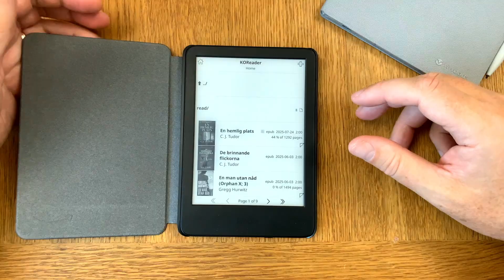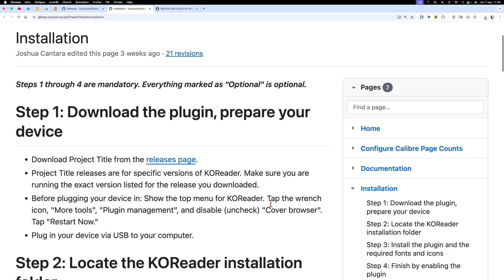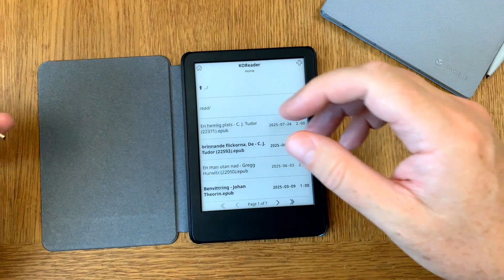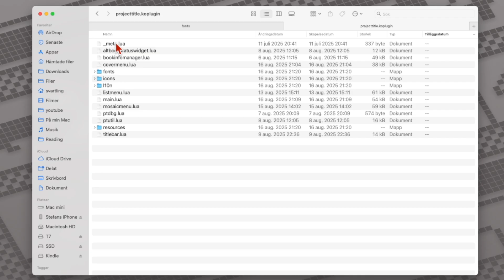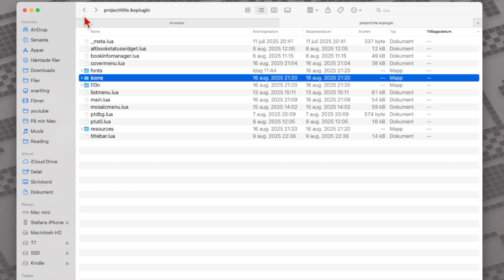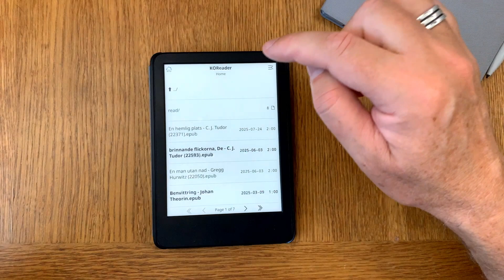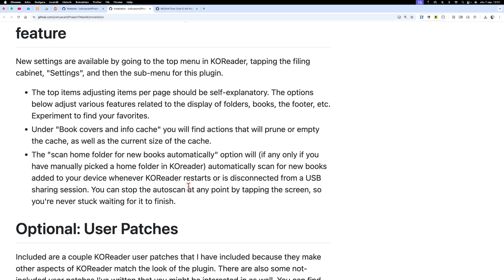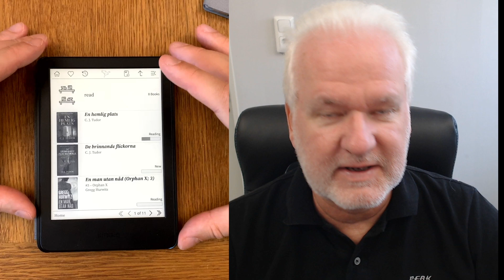Tutorial: Installing Project: Title KOReader Plugin on my Kindle (any e-Reader with KOReader)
In this Tutorial I show you how to install the cover browser plugin for KOReader called Project: Title. I install it on my Jailbroken Kindle Basic in my video but it works the same on all e-Readers running KOReader.

Project: Title is a project by two people who wanted to expand upon the Cover Browser plugin. They wanted an interface that would blend in with the very best that commercial eReaders have. Something that would make the time between books, looking for that next read, as pleasant as possible.